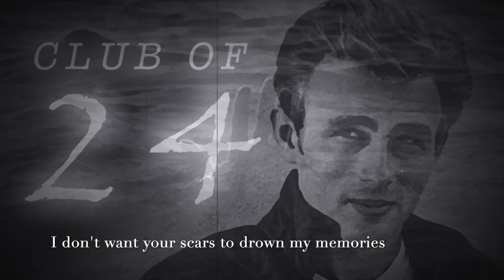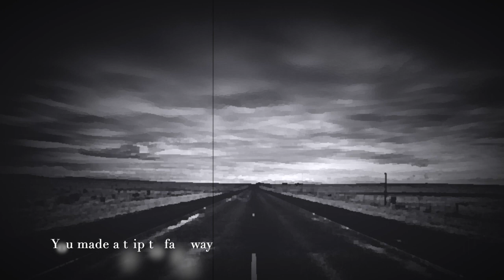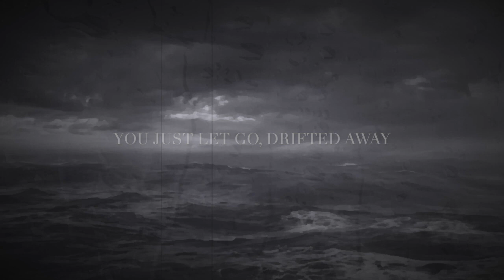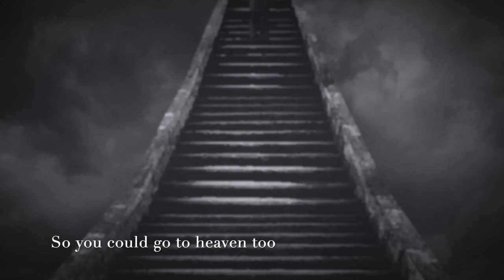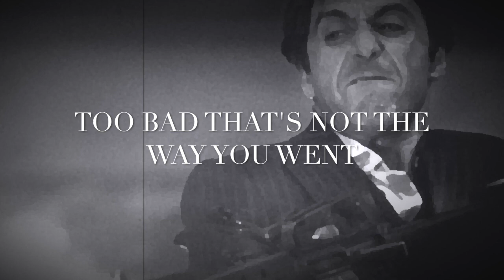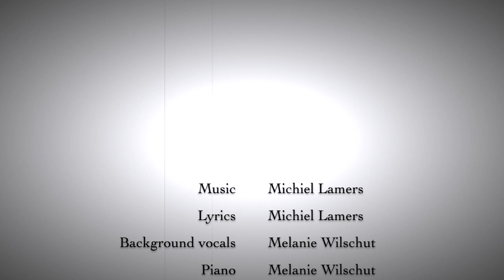Your own damn way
Music and lyrics: Michiel Lamers